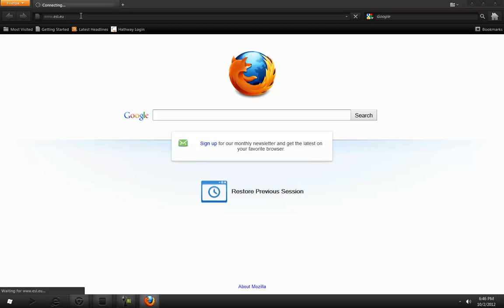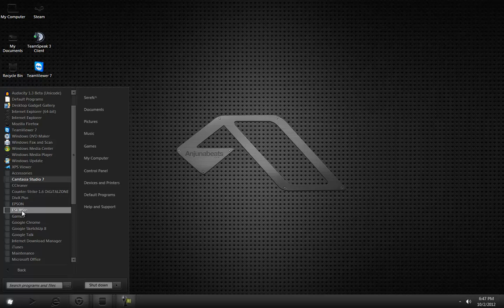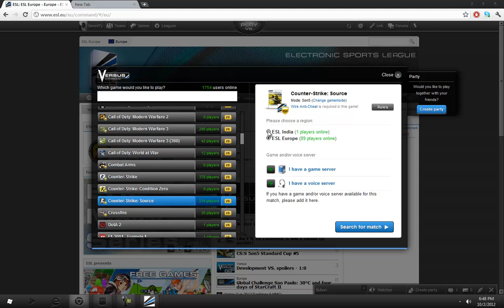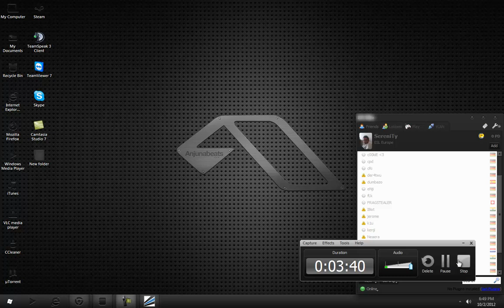Tutorial: How to use ESL and play on ESL VERSUS.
*ATTENTION* Put only digits of your steam ID and not the whole Steam ID as I've shown in the video. Put only "0:1:25618264" and not whole "STEAM_0:1:25618264"

So, finally ESL is in India. They've added VERSUS clouds for India. That means, now Indian gamers can play together on ESL.

This is the tutorial for those who don't know how to register on ESL and how to play on ESL VERSUS.

Was pretty bored while making this tutorial. So don't mind the tone.